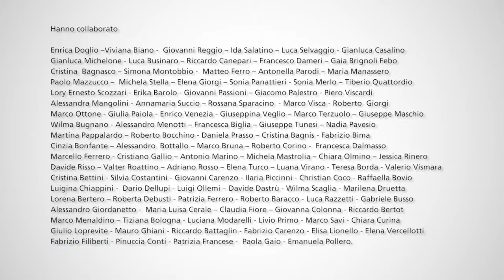Tutti in campo - L’uso efficiente delle acque in risicoltura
Le trasmissioni “Tutti in campo” dedicate all’agricoltura sostenibile, realizzate da Erapra – Confagricoltura nell’ambito del PSR. La quattordicesima puntata è dedicata all’uso efficiente delle acque in risicoltura